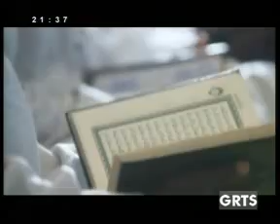GRTS 27 07 2012 2130 GMT